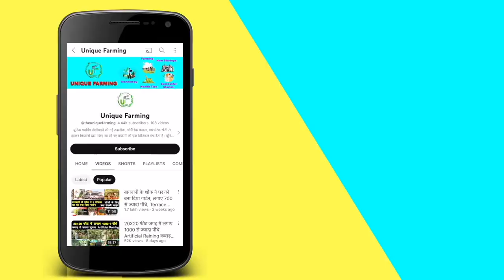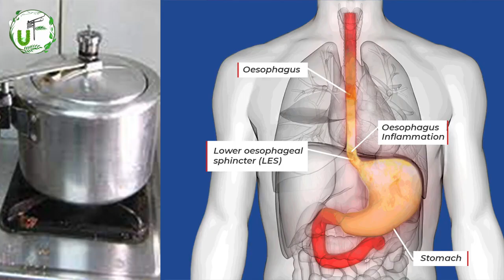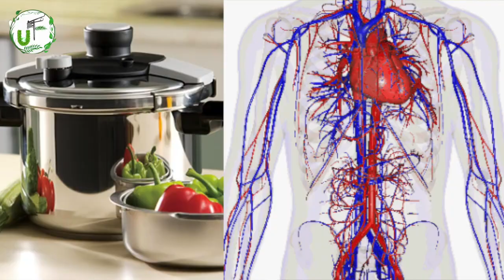भूलकर भी मत लेना मिट्टी का कुकर 😲वरना बहुत बडी कीमत चुकानी पड सकती है ft.@theuniquefarming